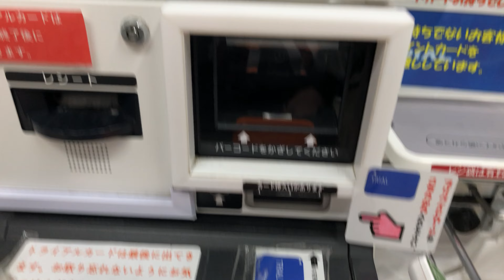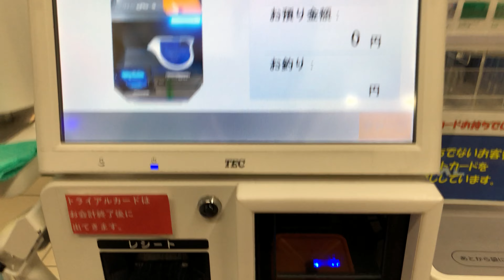【奈良県 橿原市】スーパーセンタートライアル橿原店 セルフレジ（トライアルカード（プリカ）で支払い）